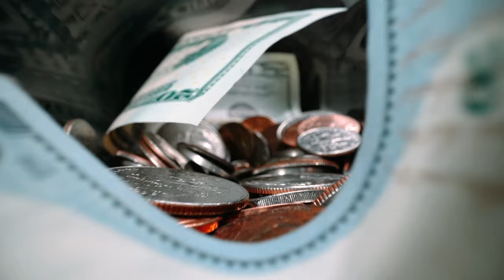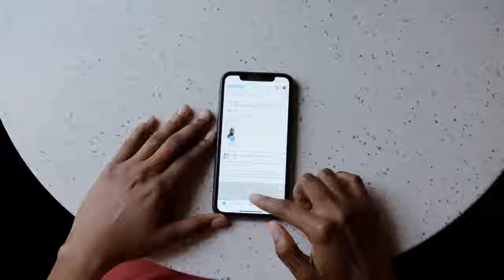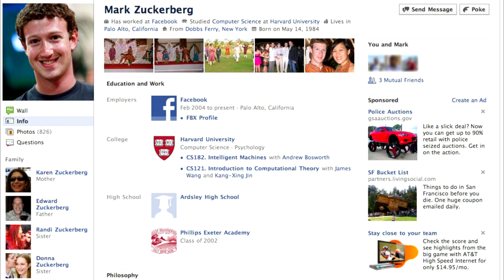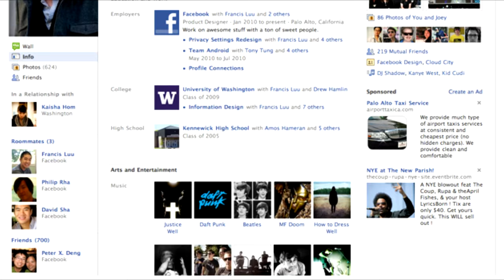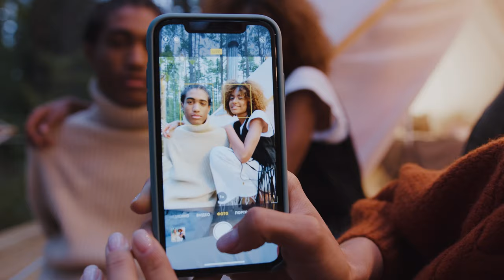The Ballad of Mark Zuckerberg (Parts 1 & 2) "Another Post on the Wall"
I've decided to put one of the songs off of my Pink Floyd tribute album "No Service" to video. For the full album, check out this

Mark Zuckerberg is always in the news, always doing the wrong thing and always getting away unscathed and more powerful than ever. I wrote this song four years ago and if anything it has aged better with time. This is a tribute to "Another Brick in the Wall" with lyrics about the man himself, get ready for some nightmares.

Here are the lyrics if you want to sing along!

Born in 1984, such a perfect year

Never thought a baby, could bring so much to fear
You wanted more than you could chew, and took it without class

Our brains were changed by what you did, it happened all too fast

Nothing here will ever be the same

And you’re the one who has to take the blame

But what do you want when you have everything?
And how can you sleep when you’re slowly killing?
Your money keeps you warm when there’s no one to touch
And oh, this is all too much

The thoughts you had were stolen, did you know that they weren’t yours?
You lied to all who knew you, to them you were a curse

You have our information, and what we like to eat
My wall is filled with nonsense, I guess you have us beat
I’ve got 10,000 friends but 3 that I can place

The Book of face

Pictures of friends children, was this what you had planned?
Scrolling through the darkness, when will we take our stand?
Events I’ll never go to, there’s nowhere I can sit
My posts are self indulgent, my profile pics is shit
Everything is permanent, nothing can be erased